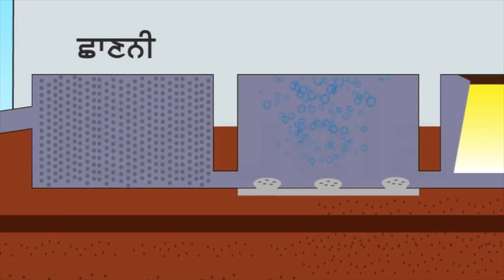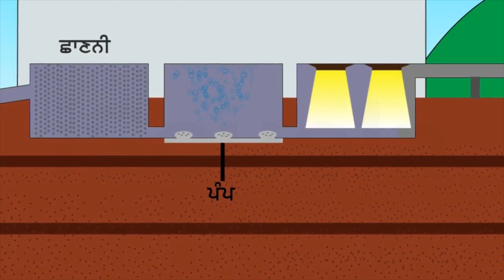PB | Class7 | Science | Chapter 18 | Viarth Pani Di Kahani_03 (PSEB)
In Class 7 Science, Chapter 18 of the PSEB syllabus, students will learn about the importance of water and the different ways in which it is used. The chapter is titled "Viarth Pani Di Kahani," which translates to "The Story of Wasted Water" in English.

The chapter begins with an introduction to the importance of water and its role in sustaining life on Earth. Students will learn about the different sources of water and the various ways in which it is used, including for domestic, industrial, and agricultural purposes.

Next, the chapter delves into the topic of water wastage and the measures that can be taken to conserve water. Students will learn about the different ways in which water is wasted, including through leaky pipes and taps, and the consequences of water wastage, including water scarcity and depletion of groundwater resources.

The chapter also covers the topic of water harvesting and the methods that can be used to conserve water. Students will learn about the different techniques of rainwater harvesting, including rooftop rainwater harvesting and recharge pits, and their applications in daily life.

The final section of the chapter discusses the importance of water recycling and the methods that can be used for the same. Students will learn about the different methods of water recycling, including greywater recycling and the use of treated wastewater, and their applications in industries and agriculture.

Overall, this chapter provides a comprehensive overview of water and its importance in our daily lives, including the measures that can be taken to conserve water and prevent water wastage.